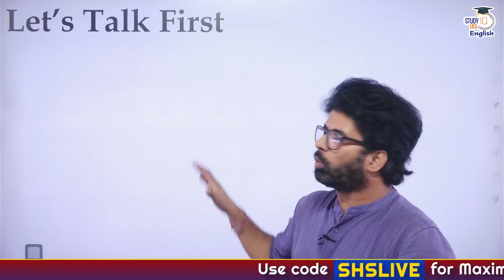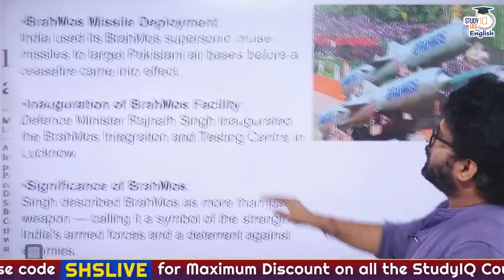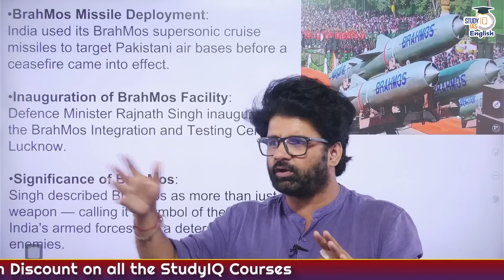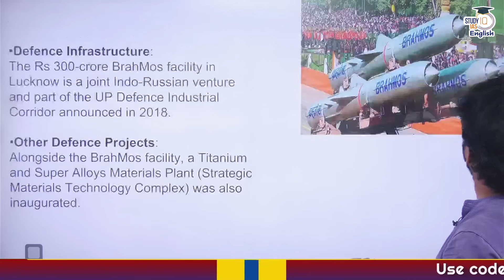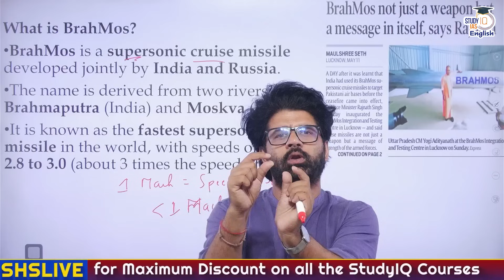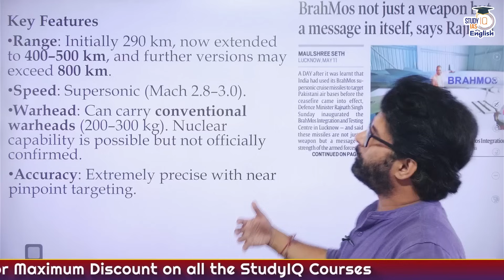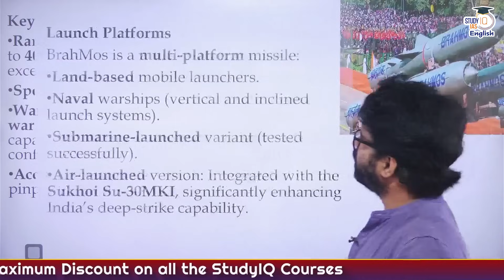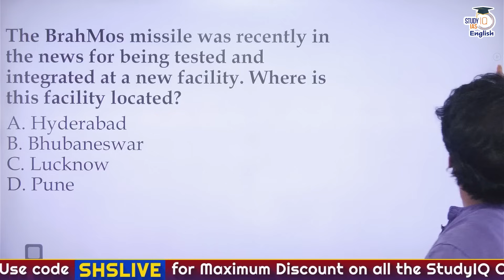Why is BRAHMOS in News? | Shubham Sagar | StudyIQ IAS English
🚨UPSC IAS Live GS P2I Foundation 2026 May Sampoorna English Batch

Why is the BRAHMOS missile back in the spotlight? In this session, we decode the recent developments that have made India's supersonic cruise missile system a subject of renewed strategic interest.
This video covers:
🔍 Why BRAHMOS is being discussed in context of Pakistan and Operation Sindoor
🔍 Capabilities and specifications: speed, range, accuracy
🔍 Strategic deployments: land, sea, air-based variants
🔍 India’s export plans and international impact

✅ Sangam Plan (3 Tiers: Silver, Gold & Platinum) – Affordable options tailored for different levels of aspirants
Life Changers :-
Other UPSC Courses
🚨Alert StudyIQ's UPSC DUAL EDGE Program is Live Now !! UPSC + PG (2 Years Program) UPSC + UG (3 Years Program)